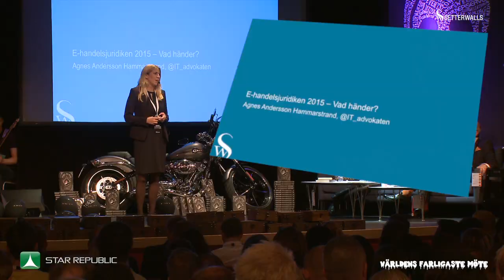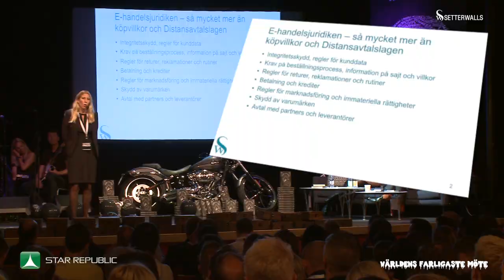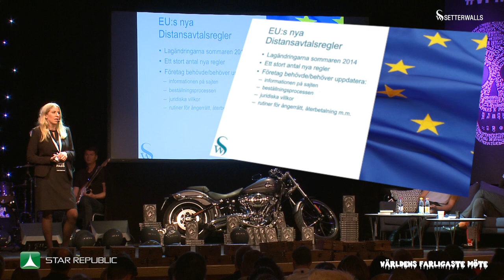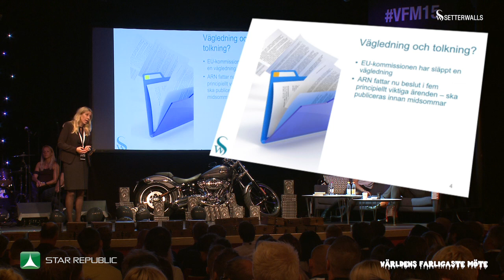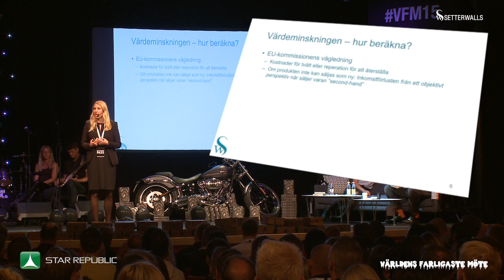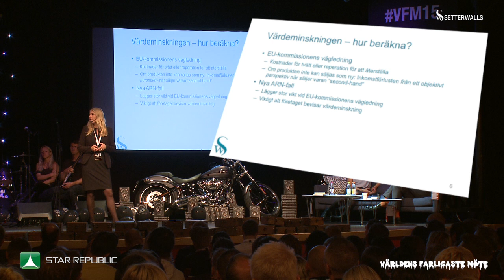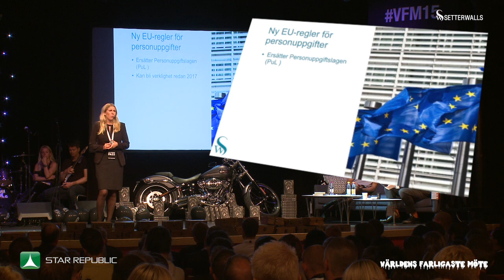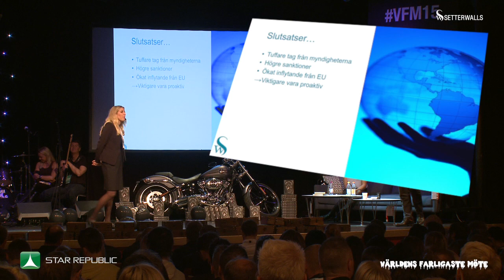Världens farligaste möte 2015 AGNES ANDERSSON HAMMARSTRAND Setterwalls (WMDM)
Världens Farligaste Möte 2015. Sveriges farligaste, överdådigaste,  mest överbokade och självfallet rockigaste e-handelsevent firar 5- årsjubileum. Varje år kan vara det sista!

Här hör ni Agnes Andersson Hammarstrand från Setterwalls. Dagens ämne: E-­‐handelsjuridiken 2015 vad händer?

Och som vanligt... den 26 maj 2015 kördes VFM på Liseberg kl 08-02, Göteborg, firade vi med 30 av Sveriges vassaste e-handelsexperter på scenen. Hela Liseberg med norra Europas bästa utbud på åkattraktioner som Helix, Atmosfear, Flumeride och den nya fasansfulla Mechanica! Champagne, frukost, lunch, middag all-inclusive. Två rockband, moderatorer Magnus Höij & Sara Öhman, Avalon hotel. Ett tåg!  Partybuss! Fredrik Reinfeldt (yes, vår fd statsminister) och Yngwie J Malmsteen som Keynote Speakers, guldbomber, kändisar, Harley Davidsson, spöken, Mtira Hoop. badlandskap med tunnor på längden och tvären och mycket, mycket mer!

Lets rock!

Hashtag på Twitter;

Mer foton: Star Republic on Facebook.

Media

Music theme for VFM 2015 (in Vignette, on stage etc): Backslash, Prince Tanzi ft Sara: Dita Von Teese (Officiella VFM-låten 2015:) Dita von Teese

5-årsjubileum av Världens farligaste möte 26 maj 2015.

Nästa år kör vi igen, tisdagen 24 maj 2016. Välkommen då!

Kontaktperson VFM: Bengt Wessborg Star Republic